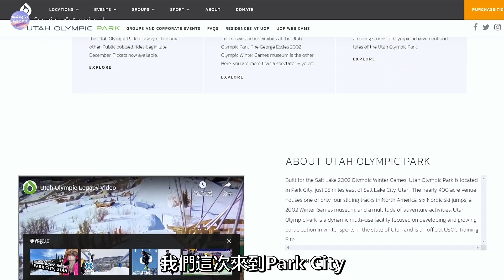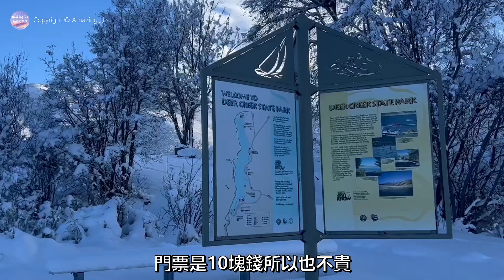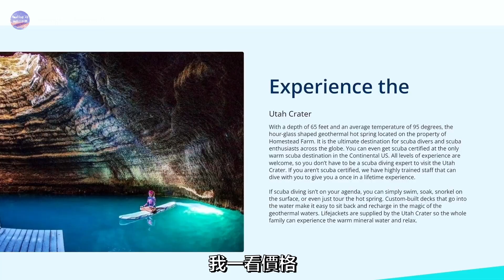跨年旅遊計劃！美國猶他州適合冬季遊玩的寶藏景點！滑雪、溫泉、奧林匹克小鎮…超多好去處 | Winter Getaway | Utah Travel Vlog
冬季的猶他州簡直是寶藏之地 今天JJ就來介紹四個非常好玩並很冷門的旅行目的地。保證大家看了都想去過聖誕~

最後祝福大家聖誕快樂！愛你們的JJ! ❤